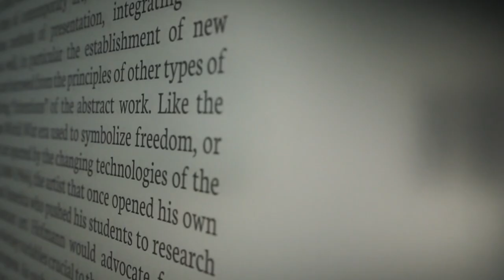Abstract คืออะไร?, ความร่วมสมัยกับงาน Abstract | Artist Interview | Distance and Existence